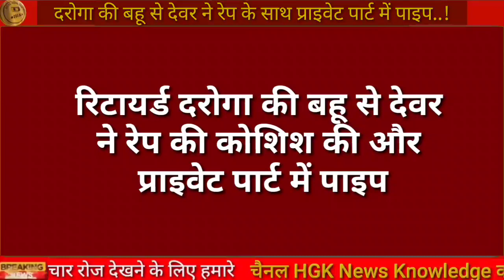दरोगा के घर से पुलिस थाने पहुंची अभी-अभी आई आज की बड़ी खबर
Congress neta aam Singh Barmer Rajasthan
Congress neta Barmer news

sindhari Barmer news
sarnon ka tala sindhari Barmer
chohtan police thana Barmer

gol station gaon Barmer
siwana Barmer
samdari Barmer news
dhorimanna Barmer
Bhalisar gaon dhorimana Barmer

Balotra Barmer
pachpadra Barmer
chohtan Barmer
chuli dungri chauhatan Barmer

Barmer samachar
aaj ke taaja samachar Barmer
Barmer latest news
today news Barmer
Barmer jila
Barmer Rajasthan today news

jasraasar Bikaner
sridungargarh Bikaner
deshnok Bikaner
nokha Bikaner

Bikaner news
Bikaner breaking news
Bikaner samachar
aaj ke taaja samachar Bikaner
today news Bikaner
Bikaner latest news
Bikaner jila
Bikaner Rajasthan today news

breaking news